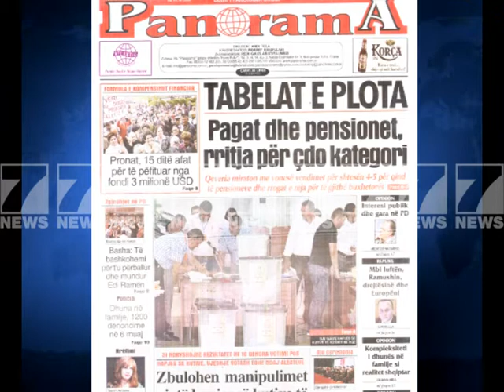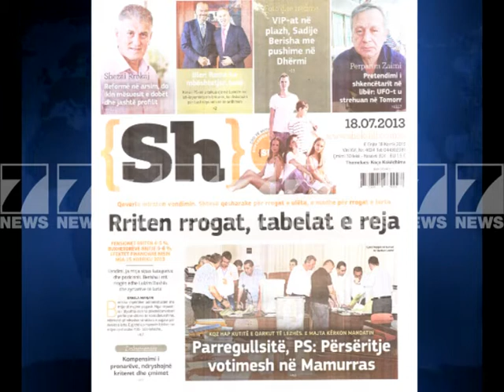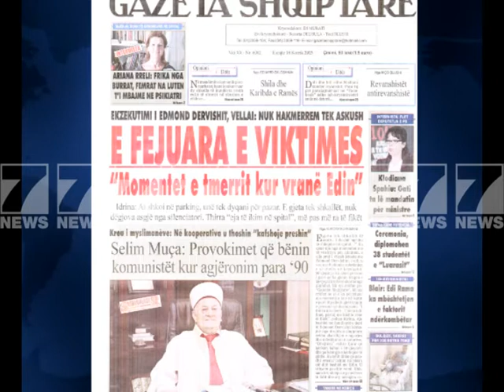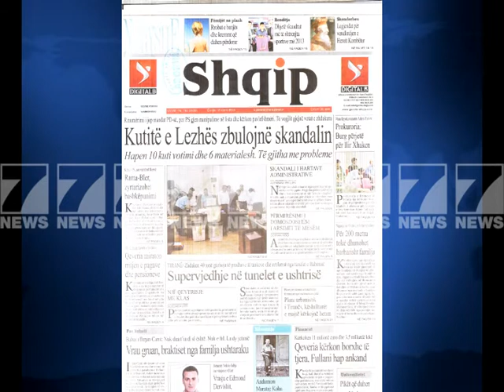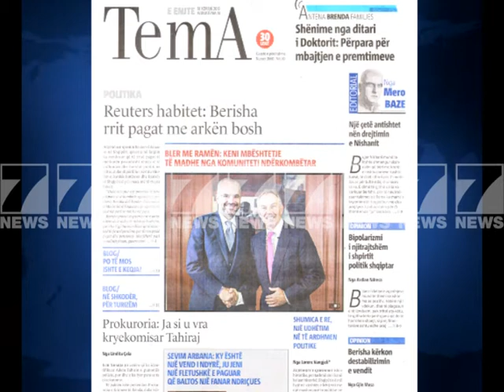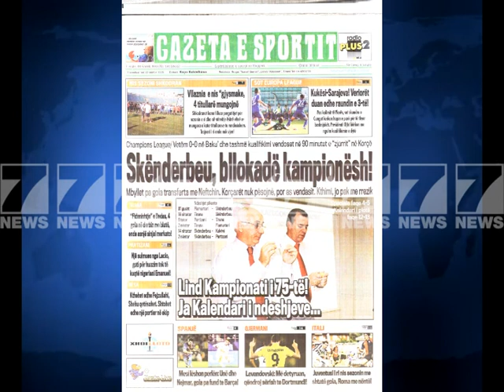Gazetat shqiptare-Faqja e pare e shtypit te dites 18 korrik 2013